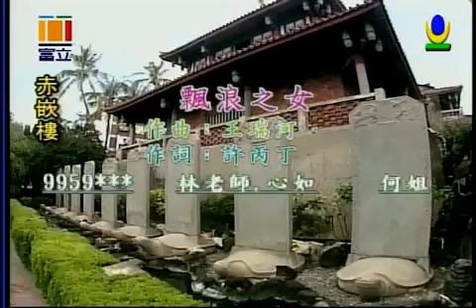漂浪之女 喬幼演唱